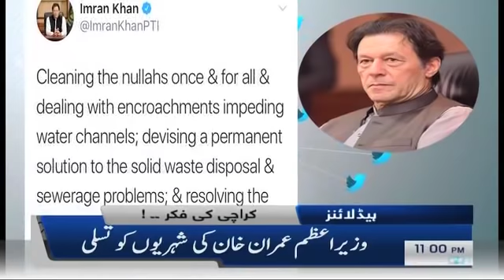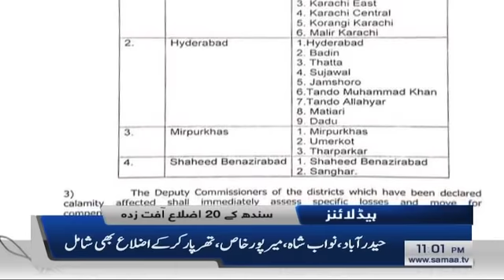Samaa Headlines 11pm | Meteorological Department forecasts more rains | SAMAA TV